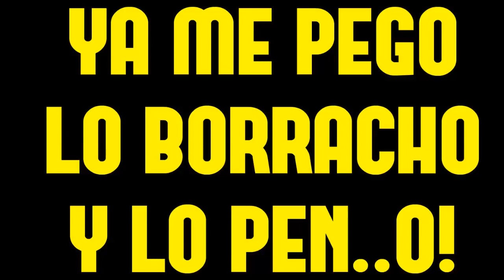PADRE IRRESPONSABLE! SI YA SABEN COMO SOY PA QUE ME INVITAN! El panda show 2017